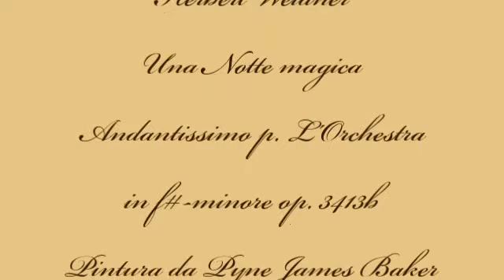Herbert Weidner Una Notte magica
Ein nächtliches Fest. Andantissimo für Orchester in fis-moll op. 3414b. Gemälde von  Pyne James Baker "Nigt Fête at Olevano".